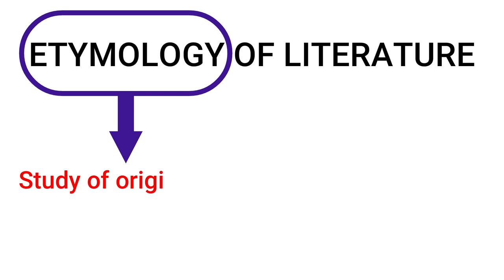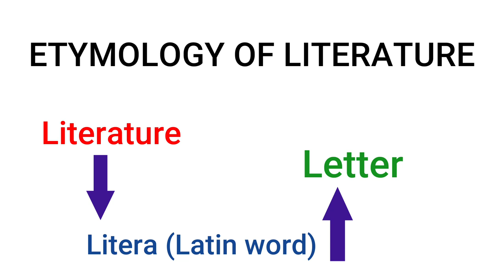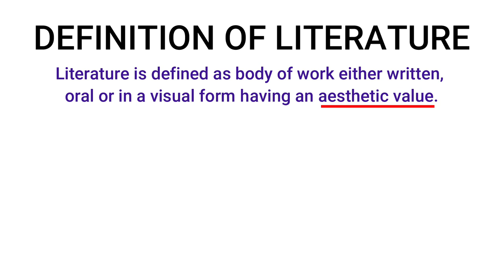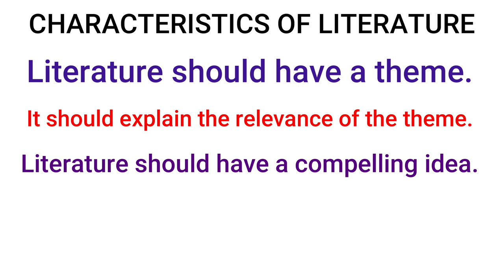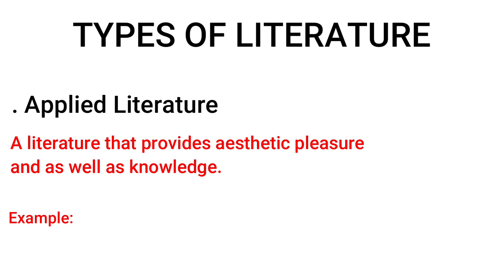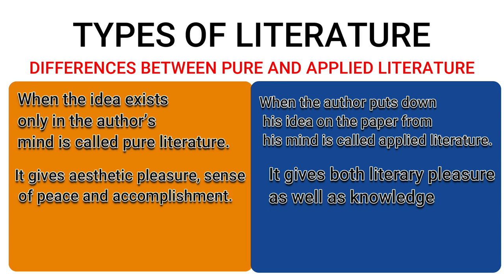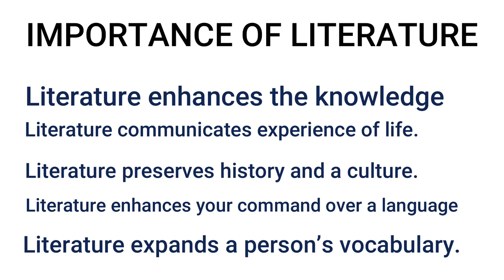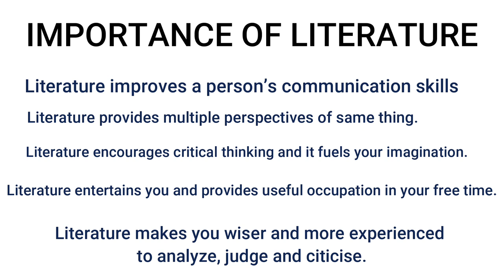| Introduction To Literature | Lesson 01 | English with Anmol |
This is the Lesson: 01 of INTRODUCTION TO LITERATURE.

LESSON CONTENT
This lesson provides the basic understanding of following topics:

ETYMOLOGY OF LITERATURE
DEFINITION OF LITERATURE
CHARACTERISTICS OF LITERATURE
TYPES OF LITERATURE
IMPORTANCE OF LITERATURE

This video content engages students, which in turn helps boost understanding. It enable students to comprehend the concepts. It develops subject and language competence simultaneously, along with critical and creative skills. It offers the flexibility to pause and rewind throughout to have better interpretation. It aims to make the complex simple and to provide the opportunities for students' feedback and assistance.